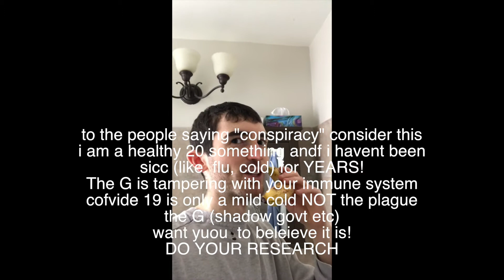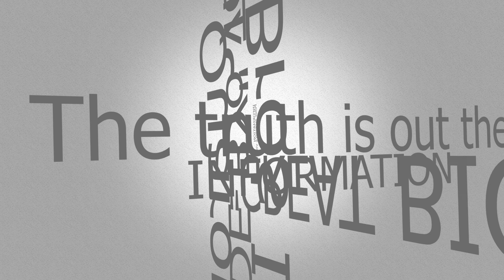Quarona Bros III: "Great Big G"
I forgot to uplaod the other 2:40 lol

Made by: Tavis
Age: 13